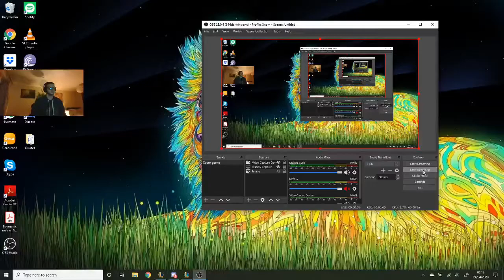Elder Dragon Steal - Four Dragon Elder Damage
Perfectly timed elder dragon steal in gold elo a ranked game. Ulti just coming of the cool down.